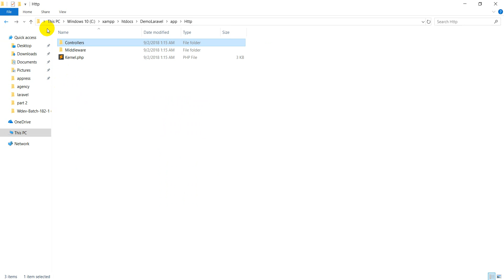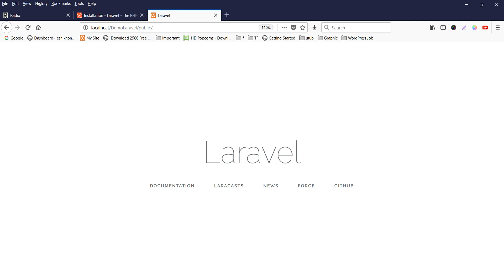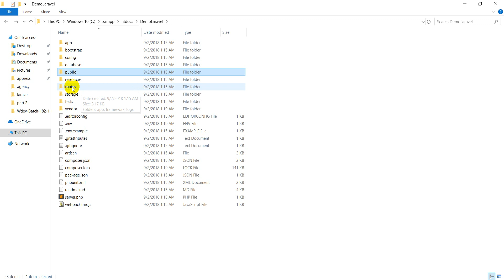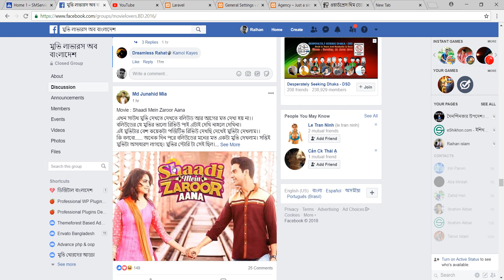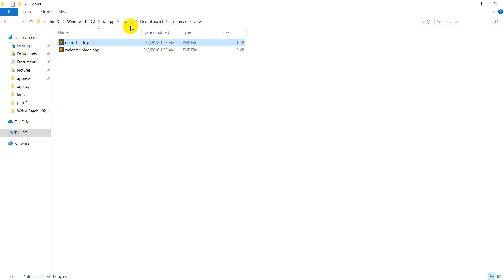Laravel Tutorial for beginners in Bangla (folder stracture)